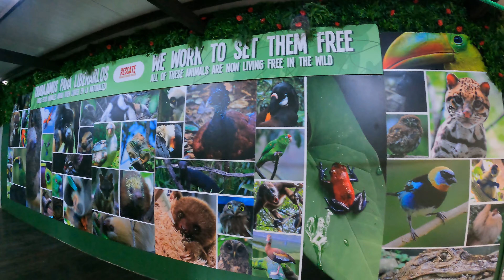Rescate Animal Zoo Ave, MUCHISIMAS especies de animales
Aquí les dejo un poco sobre este hermoso lugar, Zoo Ave, muchas personas creen que por su nombre solo se ven aves, pero en realidad hay muchos animales para conocer.

Este es uno de los lugares más importante de Costa Rica ya que a diario rescatan animales en cautiverio y su fuerte es liberar a los animales en distintos lugares que les comento en el video.